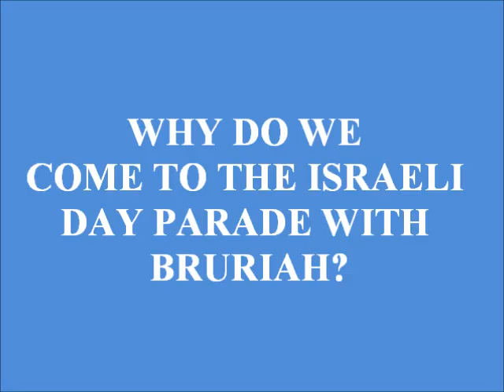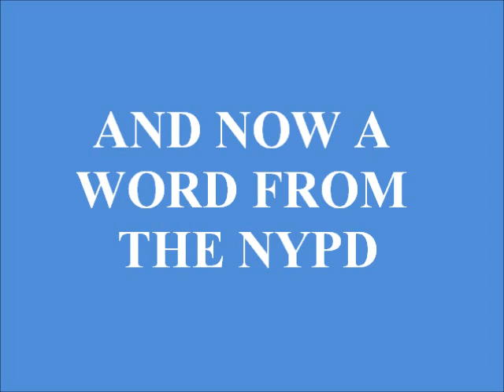BRURIAH SOUNDBYTES: CELEBRATE ISRAEL PARADE